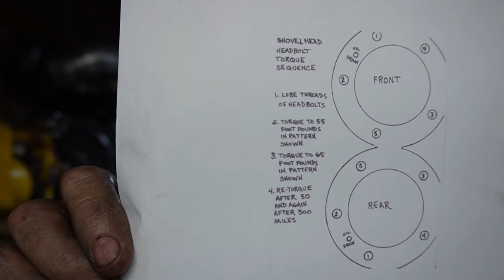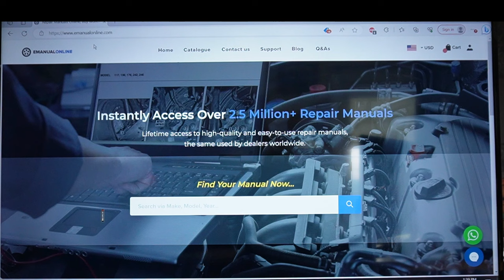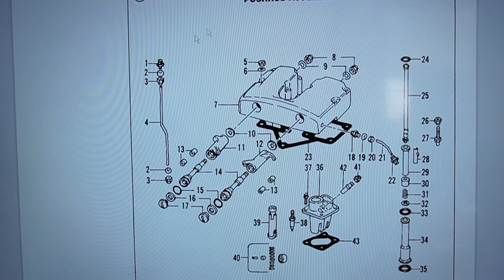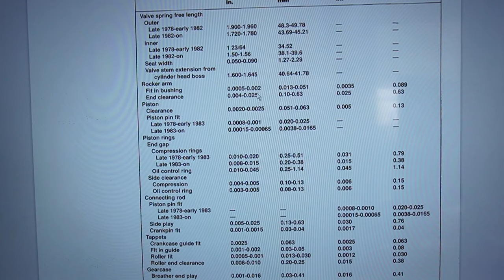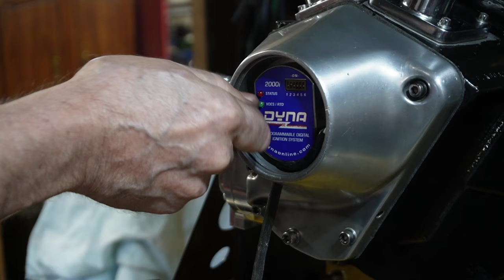Its all in the Details, Final Settings / Torqueing Her down, Getting ready to Run!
Well the nice weather is finally here and we are just putting the final touches on this motor. Checking it twice and Torqueing everything down. Very close to running it and getting it installed in the bike. Follow us along as she takes shape and gets ready to get fired up! Hope you enjoy it!

Be sure to check out "Emanualonline" for all your manual needs. Millions of manual's on millions of subjects.

Please check out these other channels that have helped us to grow, and are growing themselves:

Thanks for visiting our channel. Thanks for checking us out! Share us out there. Thanks